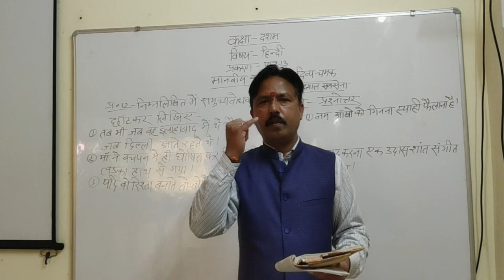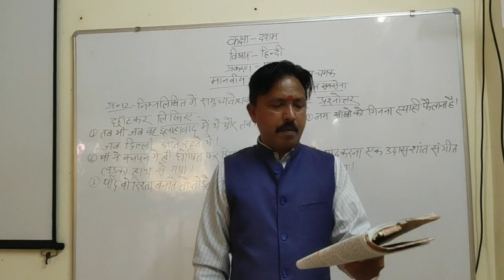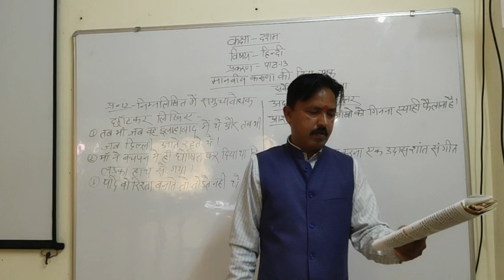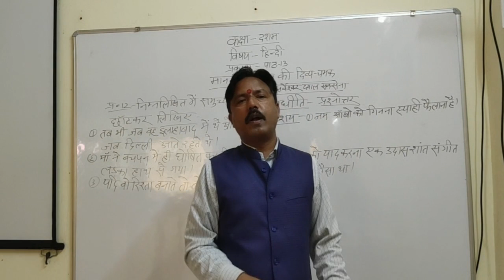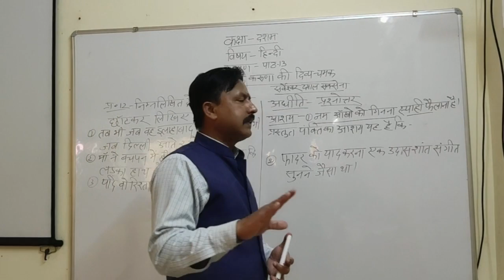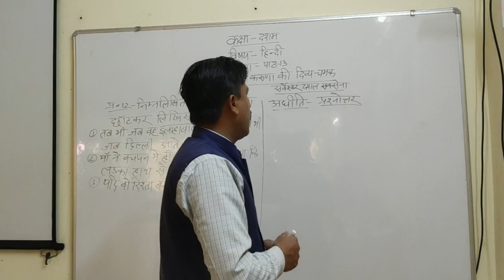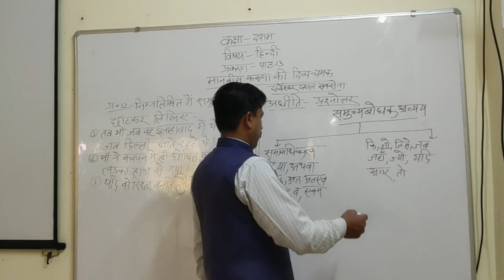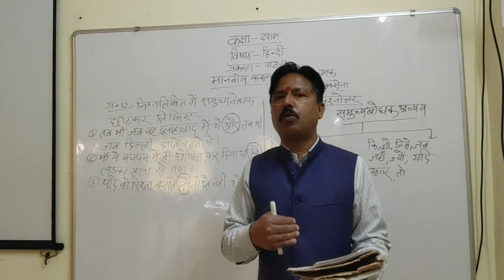हिंदी साहित्य कक्षा १० - मानवीय करुणा की दिव्य चमक भाग ४